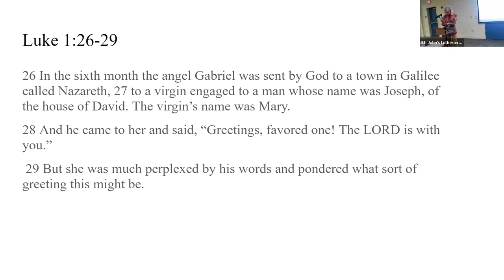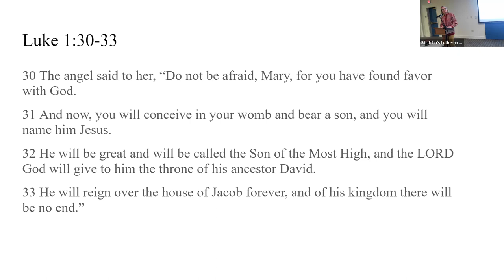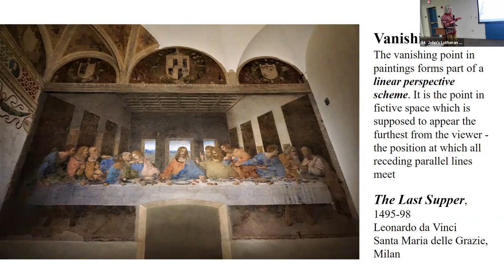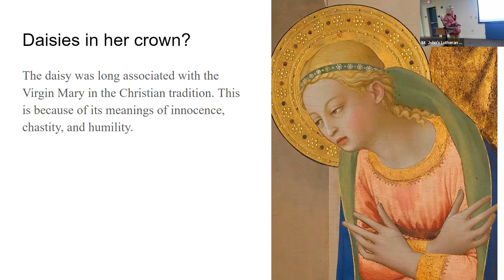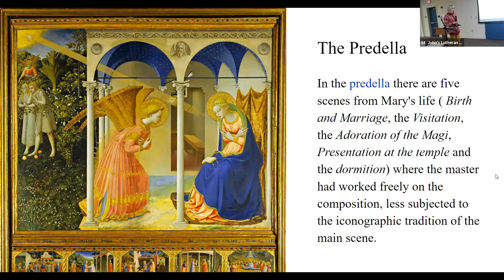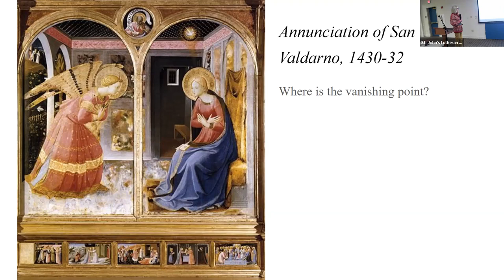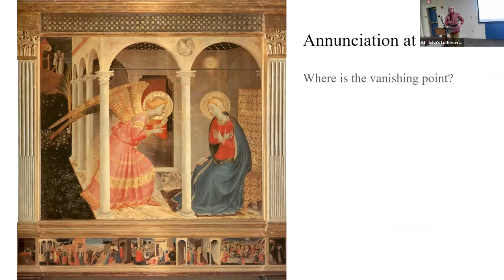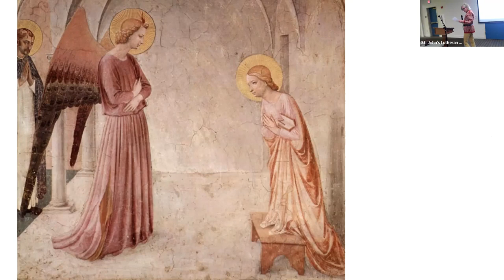Miraculous Births and Associated Artwork - Part 2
Janet Carlson lead a two-week series on miraculous births and associated artwork November 20th and 27th. In case you missed it, both recordings are available for viewing.